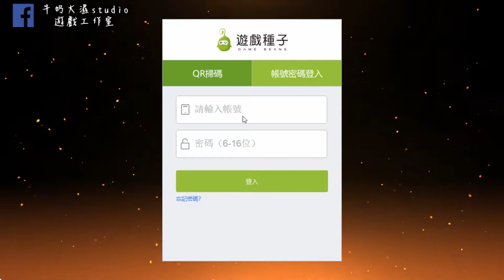夢幻模擬戰手遊 首抽十連抽 結果竟然!!! 牛奶大濕台